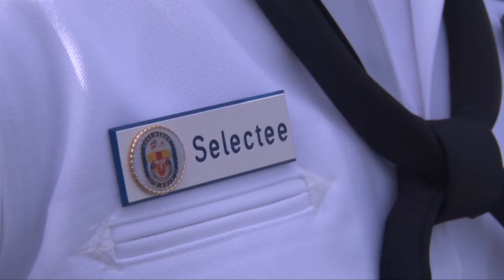Pacific Partnersho 2012 Tiger Cruise